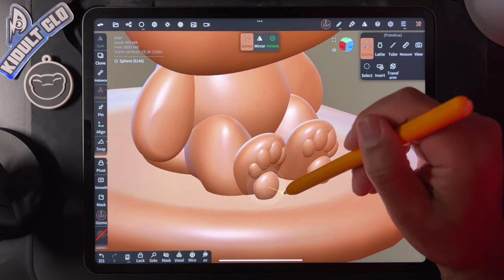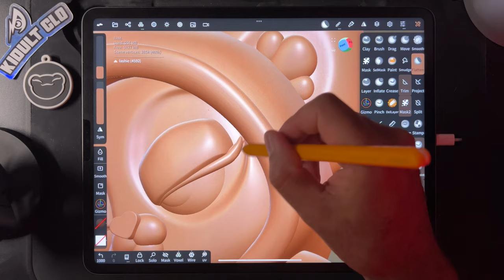Nomad Sculpt Time-Lapse | Angry Bear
Process video of this sculpt - Enjoy!